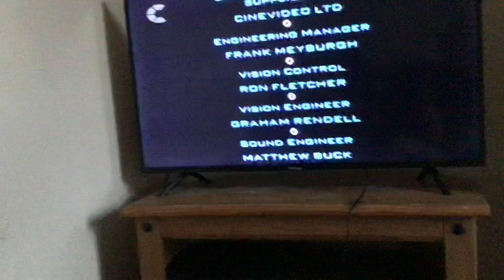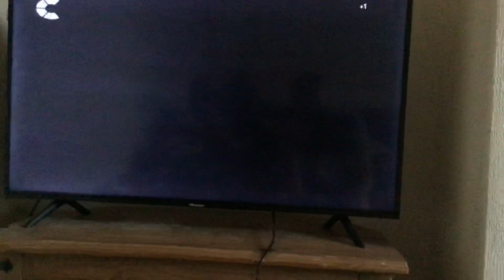Aardman Animations DreamWorks Animation Rovio entertainment illumination entertainment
Coloring Pages HIT entertainment Pixar Animation studios Walt Disney Animation studios Disneytoon studios Albert sustainable Productions Three arrows media HIT entertainment PLC Nick Jr CBeebies CBBC BBC schools BBC Children’s Productions Ragdoll Productions DHX media FremantleMedia FremantleMedia Enterprises DC comics Marvel comics Tiger Aspect Productions Endemol Talkback Thames hat trick Productions Nintendo sega Blue sky studios Nickelodeon Jim Henson Hanna Barbera Productions Cartoon Network Warner Bros Warner Bros interactive entertainment Cartoon Network studios Warner Bros Animation Warner Animation group Woodland Animations Kindle entertainment Celador Productions Sanrio Disney Aardman Animations DreamWorks Animation DHX media British Gas Churchill dog National Accident Helpline Creature Comforts Amblin entertainment Sony Pictures Animation Columbia Pictures Universal Pictures Paramount Pictures 20th Century fox McDonald’s McDonald’s Happy Meal TV radio Cinemas